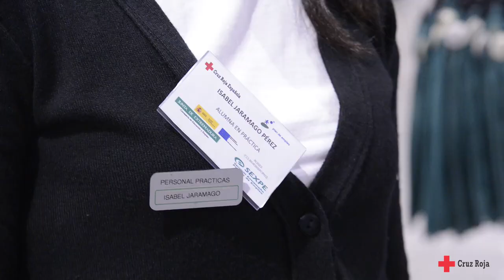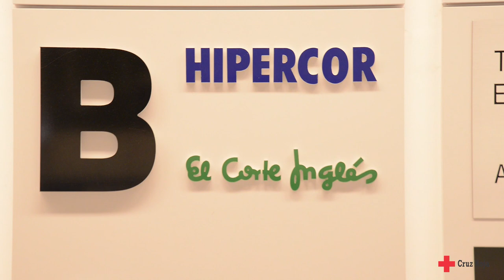El Corte Inglés & el Plan de Empleo Cruz Roja Badajoz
El Corte Inglés da un paso más a la hora de colaborar con el plan de empleo de Cruz Roja y se implica en su formación para la inserción laboral. Los resultados han sido excelentes.